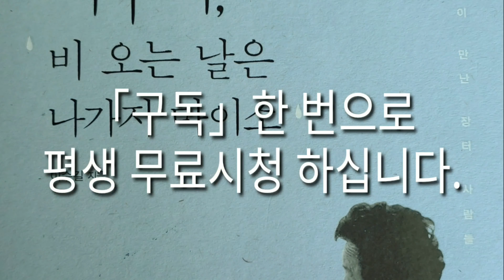대한민국 전국 5일장터 먹을거리 먹방모음♥삶의현장♥한국장터문화118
전국의 내고향 5일장터문화라는 타이틀로 이수길TV 유튜브 방송을 벌써 120여 회를 맞이하였습니다.

「어무이 비 오는 날은 나가지 마이소」이수길의 책 속에 주인공을 중심으로 전국 5일장터의 어머니들과 장터사람들 이야기를 방송해왔습니다. 그동안 먹을거리를 방송한 내용을 엄선해 짧게 편집하여 방송합니다.

오늘은 삼복 중에 「말복」이고 그에 맞는 음식으로 보신하시라는 의미로 먹방 방송을 합니다. 많은 시청과 성원 바랍니다.
ㅡㅡㅡㅡㅡㅡㅡㅡㅡㅡㅡㅡㅡㅡㅡㅡㅡㅡㅡㅡ
ㅡㅡㅡㅡㅡㅡㅡㅡㅡㅡㅡㅡㅡㅡㅡㅡㅡㅡㅡㅡ
ㅡㅡㅡㅡㅡㅡㅡㅡㅡㅡㅡㅡㅡㅡㅡㅡㅡㅡㅡㅡ
인스타그램;
ㅡㅡㅡㅡㅡㅡㅡㅡㅡㅡㅡㅡㅡㅡㅡㅡ
이수길TV = 초청강연/인성교육 특강
방송섭외: 이수길
영상감독: 이수길
영상촬영: 이수길
영상편집: 이수길
영상시간: 11분 30초
ㅡㅡㅡㅡㅡㅡㅡㅡㅡㅡㅡㅡㅡㅡㅡ
My hometown five days across the country market to civilian rule and its title Isu-gil tv YouTube broadcasts already with the help of the above, more than 120 times. 「 eomui the Don't get out of a rainy day iso 」 Lee Soo-Gil Jangteo the mother of five days around the country and the main market in books people in the broadcast has been the story. In the meantime, we'll select what we've broadcast and edit it briefly.

Today, we're going to broadcast an eating show to show you that it's "malbok" and that's the Patient is a lot of City Hall and support.

# Hotteok # # Eating show # # # # # #
# Malbok # Sambok # Bo shin tang

Lee Soo-gil, a TV preview.

Lee Soo-gil TV = Invited lecture/ Special lecture on personality education
Out of Broadcasting: Lee Soo-gil
Video Director: Lee Soo-gil
Imaging: Lee Soo-gil
Video Editing: Lee Soo-gil
Photograph
Video time: 11 minutes and 30 seconds.